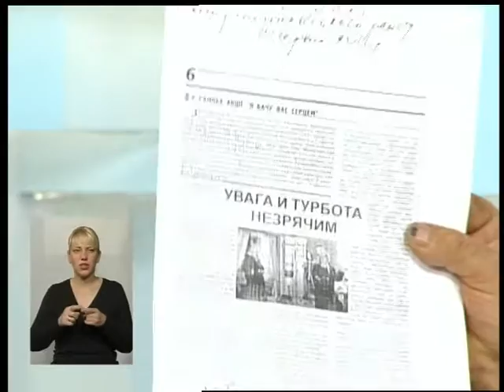(12.10.16) Тема - "Умови комфорту для незрячих людей на Поділлі"